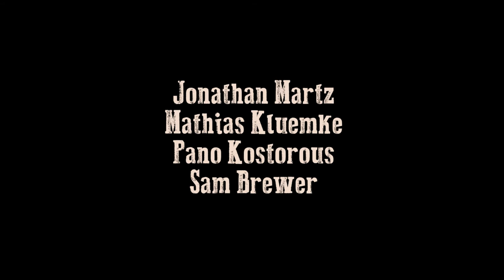"The Mountain Man" - Short Film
After a drug deal goes sour, an eccentric Cartel leader tries to find evidence for the mysterious "Mountain Man"

Cast:
Archie Schwehr
Konnor Tierney
Justin Howton
Mathias Kluemke
Sam Brewer
Jonathan Martz
Pano Kostorous

Crew:
Directed by Konnor Tierney
Edited by Pano Kostorous